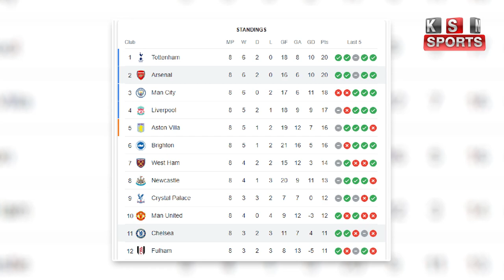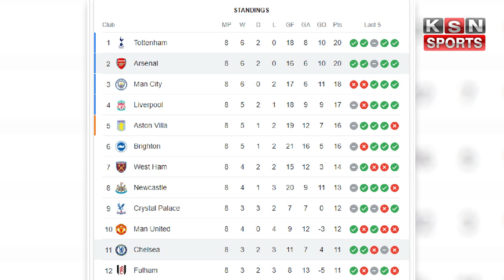វិភាគការប្រកួតសំខាន់ក្នុងក្របខណ្ឌ PL រវាង Chelsea ប៉ះ Arsenal(21/10/2023)